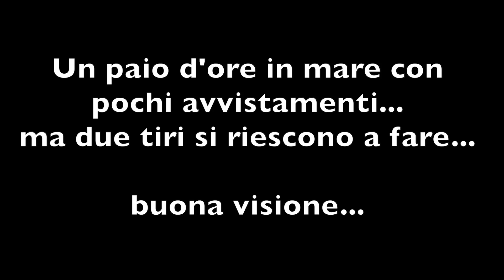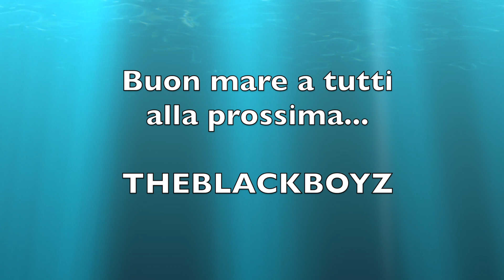Pescasub: Due tiri al calasole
Due tiri effettuati in un caldo pomeriggio di giugno con un Salvimar Voodo Rail 75 allestito con mono elastico da 17,5 Sigal reactive brown